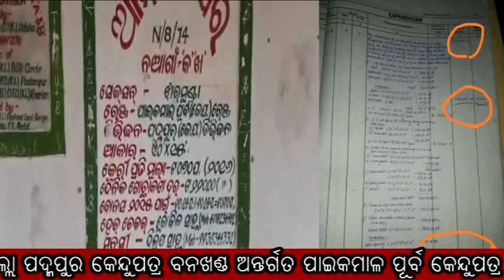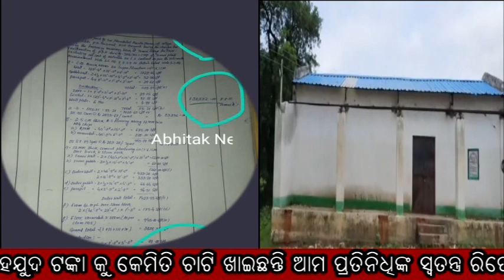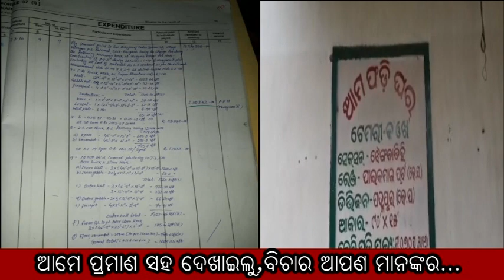Bargarh Padmapur Banakhanda Paikmal Range Ra Kendupatra Tanka ku Chati Khaijiba News